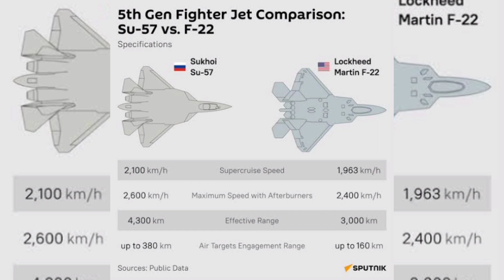The Su-57E: Russia's Fighter for the 21st Century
Russia has secured its first export deal for the Su-57E, a significant milestone for the country's stealth fighter program. The announcement came as the Su-57E was showcased at Airshow China, highlighting its advanced capabilities and features. The Su-57E is a fifth-generation stealth fighter designed for air superiority and ground attack missions, boasting cutting-edge avionics and radar-absorbing materials. This export deal marks a major breakthrough for Russia's defense industry, demonstrating the competitiveness of its military technology on the global market. With its impressive performance and stealth capabilities, the Su-57E is poised to become a game-changer in modern air warfare. The deal is expected to strengthen Russia's position as a major player in the global defense market, with the Su-57E set to become a key export product for the country. As the Su-57E continues to attract international attention, its showcase at Airshow China underscores Russia's commitment to innovation and excellence in military technology.